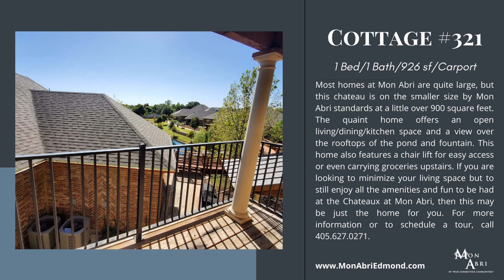Mon Abri Cottage #321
Upstairs; Small One Bedroom Chateau w/Chair Lift & Balcony
Most homes at Mon Abri are quite large, but this chateau is on the smaller size by Mon Abri standards at a little over 900 square feet.   The quaint home offers an open living/dining/kitchen space and a view over the rooftops of the pond and fountain. This home also features a chair lift for easy access or even carrying groceries upstairs.  If you are looking to minimize your living space but to still enjoy all the amenities and fun to be had at the Chateaux at Mon Abri, then this may be just the home for you.